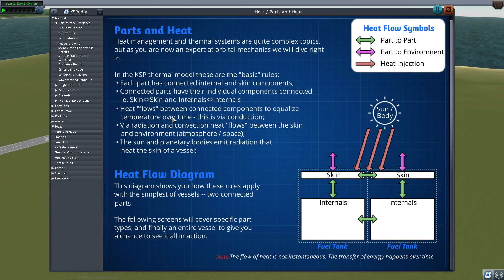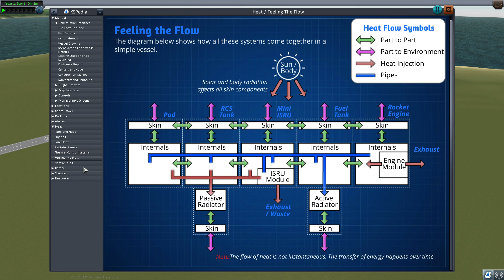Checking out KSP 1.1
Checking out KSP 1.1 live (well, it was live, now it's archived)